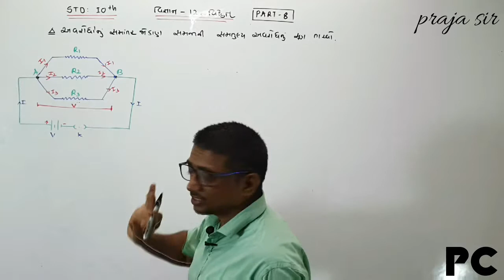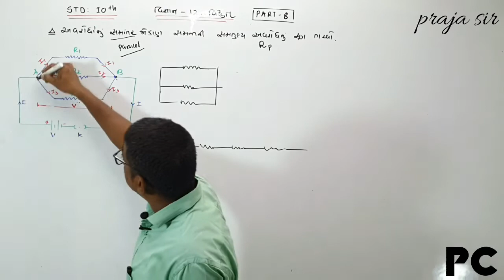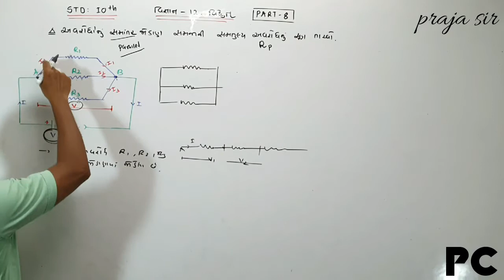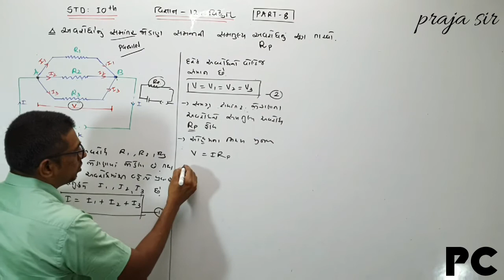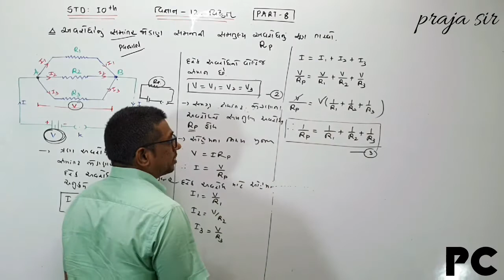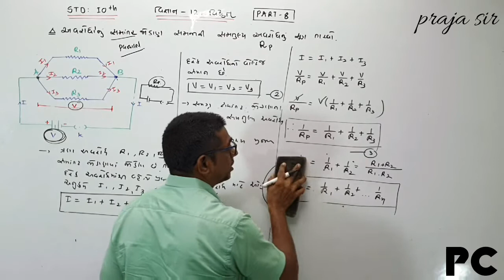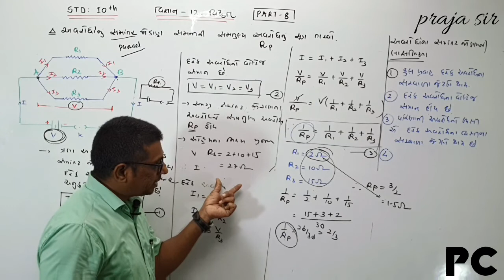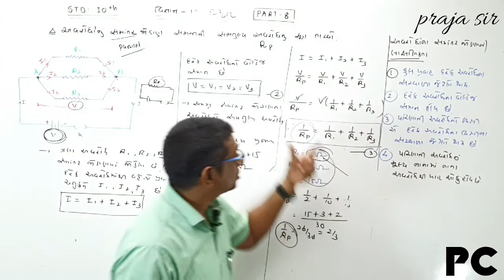STD 10 SCI CH 12(PART 8) અવરોધ ના સમાંતર જોડાણ